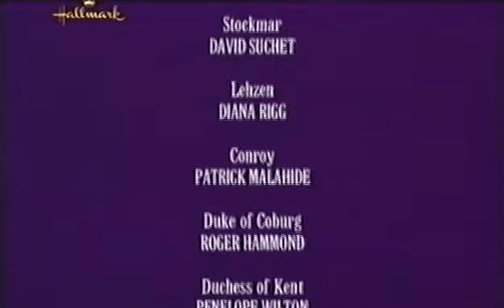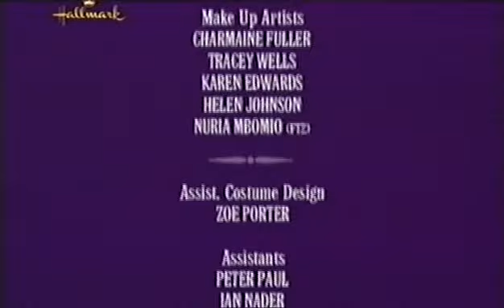Victoria y Alberto l 1ªparte